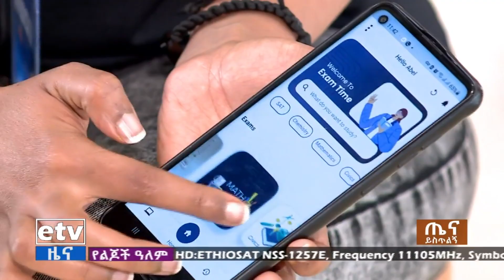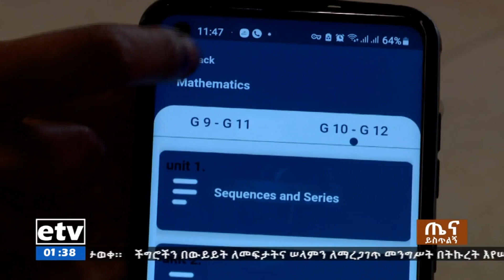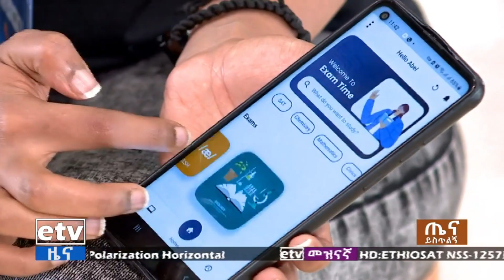የሴቶች በአእምሯዊ ንብረት ተሳታፊነትና ተጠቃሚነት Etv | Ethiopia | News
የፖሊሲ ክፍተት፣ የፋይናንስ እጥረት እንዲሁም ሌሎች ተግዳሮቶች የሴቶች በአእምሯዊ ንብረት ተሳታፊነትና ተጠቃሚነት ዘርፍ እንዳይበራከቱ መንስኤ መሆኑ ተነገረ።